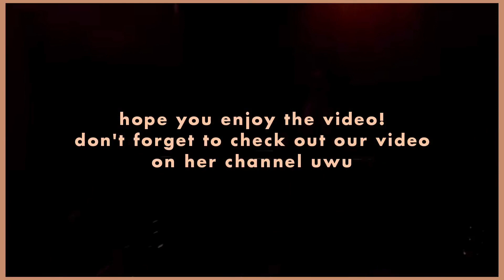top 10 favourite 4th gen groups: me vs chærry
tysm callista for the collab!

Faqs about myself:
(What's your name?) : Moonie
(How old are you?) : 19
(What are your pronouns?) : She/Her
(What do you use to edit?) : Filmora 9 pro

all credits for clips to their owners!! I only own the editing.